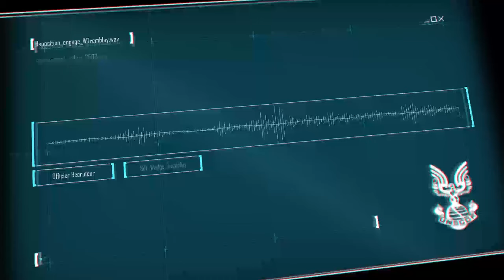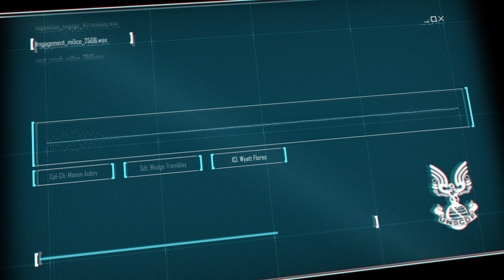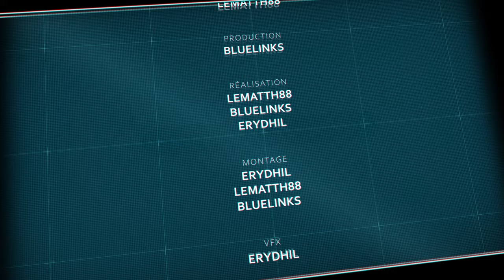Série Audio - Échos des mondes extérieurs : enrôlement (1/3)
"Mon nom est Wedge Tremblay, je souhaite m'engager dans la milice..." - Retrouvez le premier épisode "Enrôlement" de notre série audio "Échos des mondes extérieurs" réalisée par Lematth88 et Bluelinks ! Il s'agit d'une fan fiction et n'a aucun rapport avec le canon ou autre vidéo officielle !